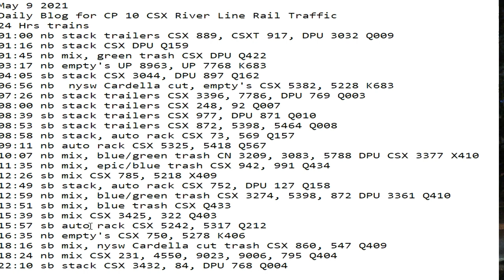May 9 2021 24 Hrs CSX Trains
24 Hrs trains
01:00 nb stack trailers CSX 889, CSXT 917, DPU 3032 Q009
01:16 nb stack CSX DPU Q159
01:45 nb mix, green trash CSX DPU Q422
03:17 nb empty's UP 8963, UP 7768 K683
04:05 sb stack CSX 3044, DPU 897 Q162
06:56 nb  nysw Cardella cut, empty's CSX 5382, 5228 K683
07:26 nb stack trailers CSX 3396, 7786, DPU 769 Q003
08:00 nb stack trailers CSX 248, 92 Q007
08:39 sb stack trailers CSX 977, DPU 871 Q010
08:53 sb stack trailers CSX 872, 5398, 5464 Q008
08:58 nb stack, auto rack CSX 73, 569 Q157
09:11 nb auto rack CSX 5325, 5418 Q567
10:07 nb mix, blue/green trash CN 3209, 3083, 5788 DPU CSX 3377 X410
11:35 nb mix, epic/blue trash CSX 942, 991 Q434
12:26 sb mix CSX 785, 5218 X409
12:49 sb stack, auto rack CSX 752, DPU 127 Q158
12:59 nb mix, blue/green trash CSX 3274, 5398, 872 DPU 3361 Q410
13:51 sb mix, blue trash CSX Q433
15:39 sb mix CSX 3425, 322 Q403
15:57 sb auto rack CSX 5242, 5317 Q212
16:35 nb empty's CSX 750, 5278 K406
18:16 sb mix, nysw Cardella cut trash CSX 860, 547 Q409
18:24 nb mix CSX 231, 4550, 9023, 9006, 795 Q404
22:10 sb stack CSX 3432, 84, DPU 768 Q004